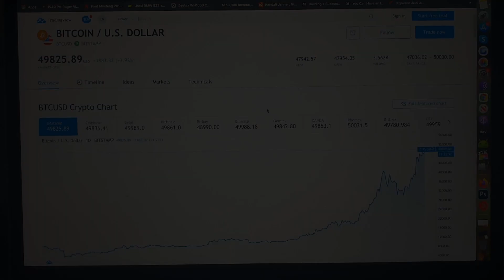BITCOIN BROKE ABOVE $50,000!!!!!!!!!!!! WE'VE MADE HISTORY!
WE DID IT! WE BROKE $50,000! NEW ATH, BITCOIN'S AT PRICE DISCOVERY MODE.. WHAT NEXT? $60K?? LET'S HOPE!

Music: Chris Zabriskie, I Don't See The Branches I See The Leaves

►Bitcoin: 1Hc1AzLNWj9DkvGjq2FNJE47wLKuECcUhh
►Ethereum: 0x0395d89d683ddfAC83Ca67618633d27DeF4A8D7a
►Chainlink: 0x0395d89d683ddfAC83Ca67618633d27DeF4A8D7a